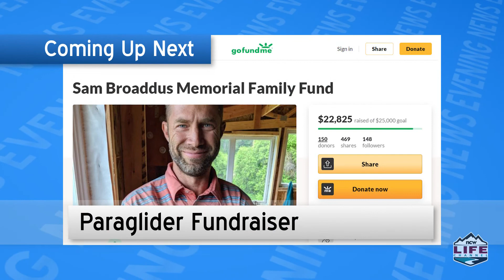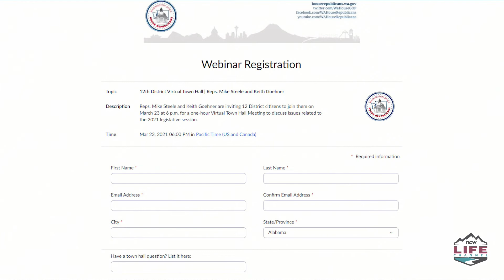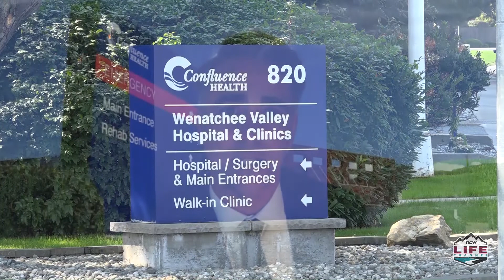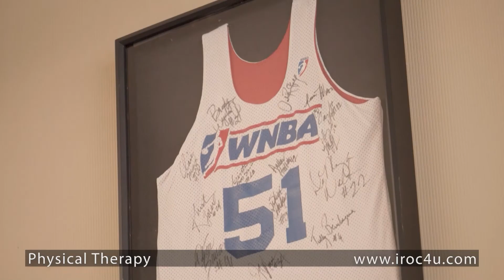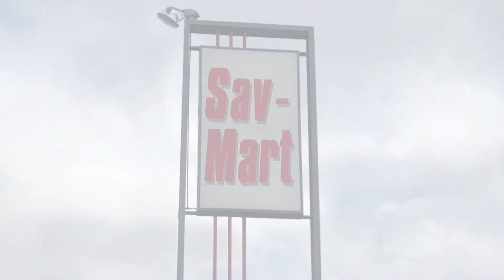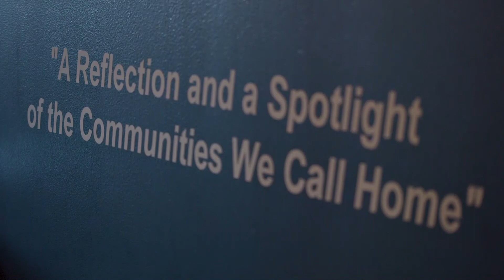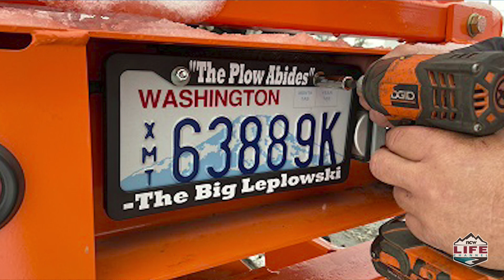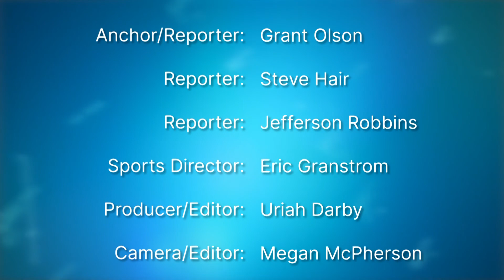NCWLIFE Evening News March 16th, 2021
Friends are raising money for the family of the Leavenworth paraglider killed in a Sunday morning accident